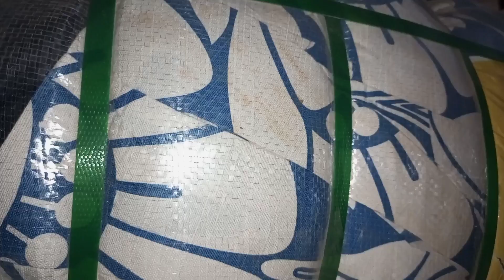Sher Shah Ladies Trench Coat Bundle | Rs.4000 | Ladies Fashion Coat Wholesale | Lunda Bazar Karachi